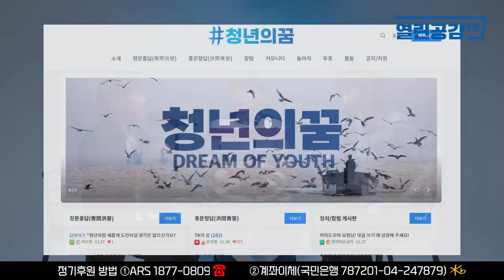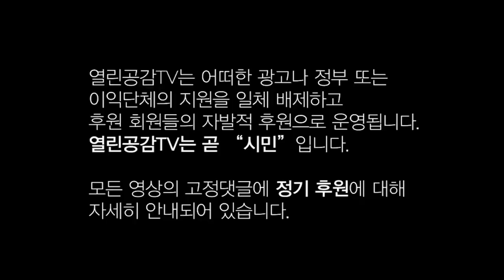[2030시대공감] 20대가 돌아섰다? 이재명과 윤석열에 대한 20대의 인식 변화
열린공감TV는 진실의 큰 바다를  항해하는 유튜브 플랫폼 언론법인